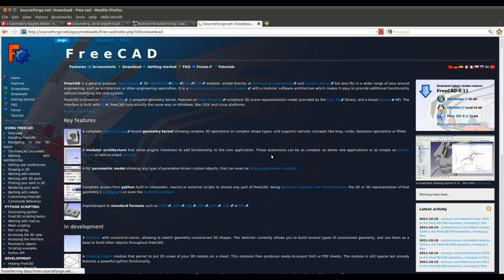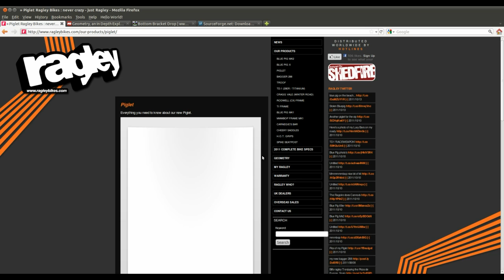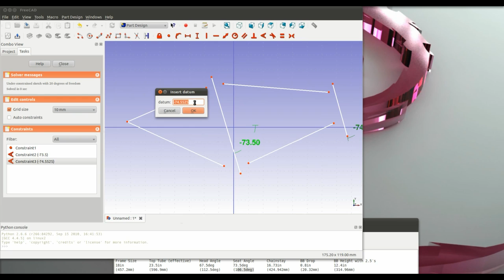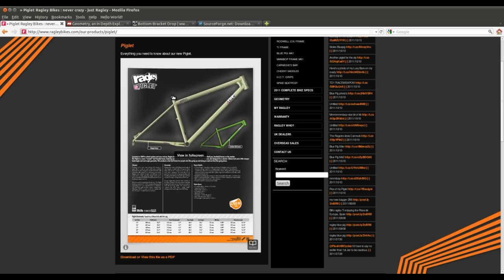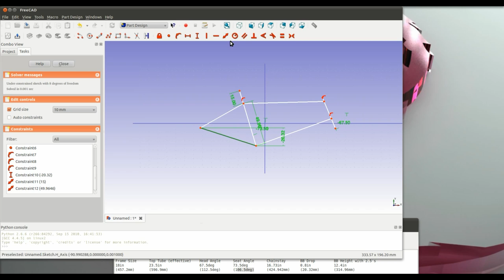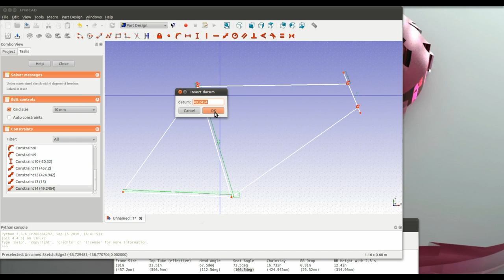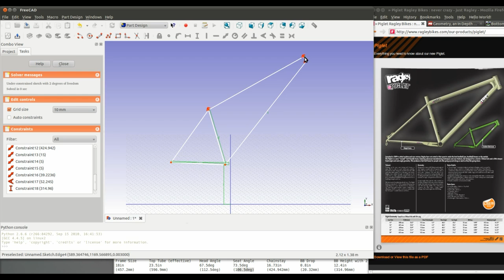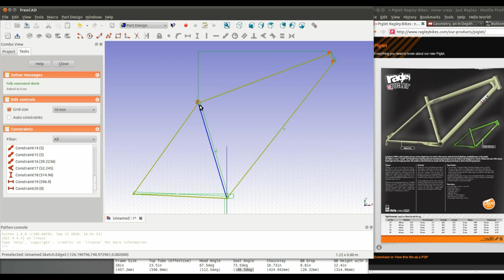FreeCAD tutorial - introduction to sketcher workbench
FreeCAD tutorial video
This is my first attempt at a tutorial video so please don't be too-harsh with your criticisms :)

This tutorial is intended to be a brief introduction to FreeCAD's Sketcher Workbench, with particular focus on constraints.
A basic outline of a bicycle frame is built and constrained as closely as possible to real-life geometry.

Target audience - Beginner
Assumed prior knowledge - Basic understanding of FreeCAD and simple commands for manipulating objects and interacting with menus.

As I mention in the video, FreeCAD is still under development. Before I got to the stage where I was ready to make this tutorial I had a fair amount of random crashes where the program just completely shut-down. So make sure you SAVE YOU WORK OFTEN, don't say I didn't warn you!

Software: FreeCAD 0.12 running on an Ubuntu Linux machine.

Happy FreeCADing :)